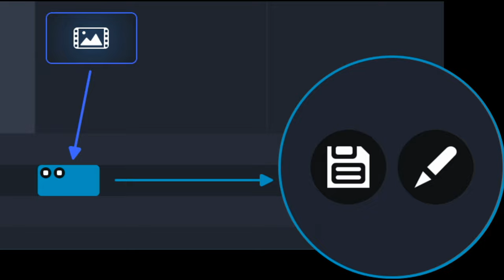VLOG//4.BÖLÜM//MUHTEŞEM DEĞİŞİM... //THE SİMS 4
HERKESE YENİ BİR BÖLÜMDEN MERHABA,

BU BÖLÜMDE PAKİZE'NİN MUHTEŞEM DEĞİŞİMİNE ŞAHİT OLACAĞIZ.SADECE SAÇ, KAŞ VE MAKYAJ BİR İNSANI NE KADAR DEĞİŞTİRİYORMUŞ .EH TABİ BİR DE GİYİM TARZI DEĞİŞTİ. ADETA  BİR TIRTILDAN KELEBEĞE DÖNÜŞYOR PAKİZE.DEĞİŞİME BEN BİLE İNANAMADIM SİZİN YORUMLARINIZI DA MERAK EDİYORUM.